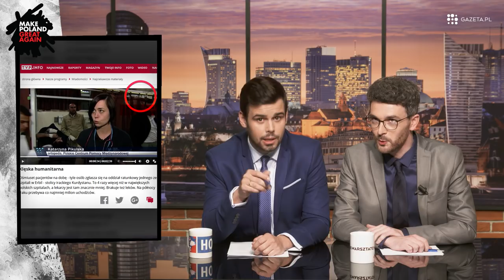MEDIA PUBLICZNE. MPGA odcinek 8